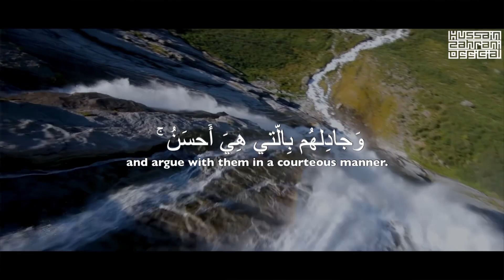HAD SE ZIYADA TAREEF KA NUQSA'AN...?! | SHAIKH/HUSSAIN AL ZAHRANI